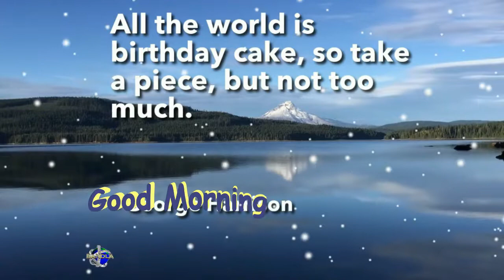Quotes All the world is birthday cake, so take a ppiece, but not too much. -George Harrison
All the world is birthday cake, so take a ppiece, but not too much.  -George Harrison